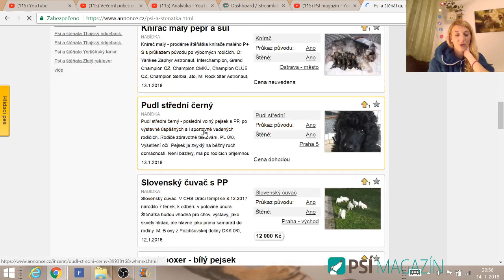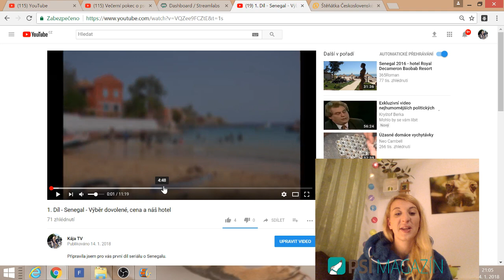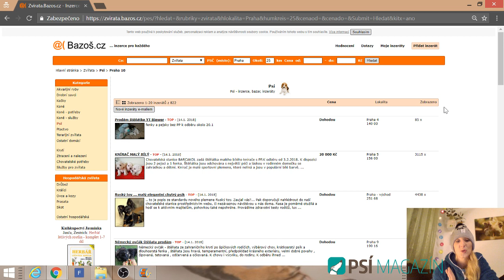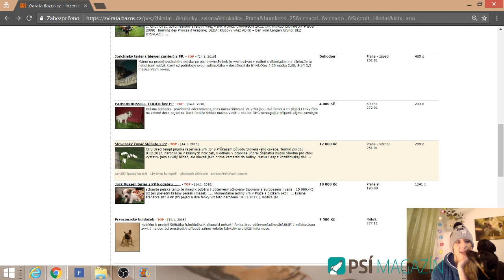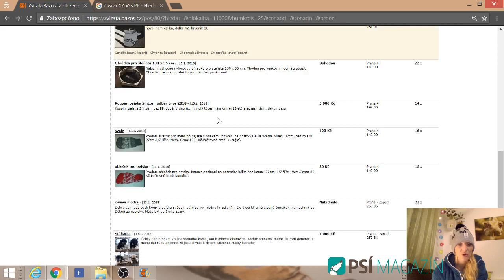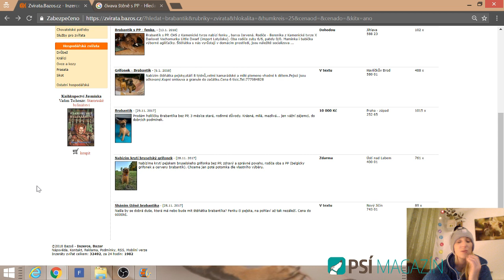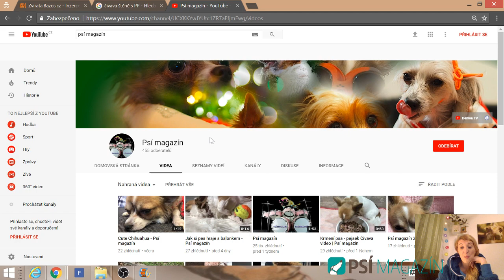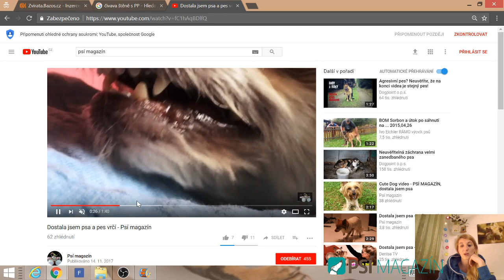36. Večerní pokec o psech - Dáme dnes 6 000 ODBĚRATELŮ???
Ahoj, jmenuji se Kája a miluji pejsky.

Ráda se zajímám o vše kolem psů a nedělní stream je pro všechny, kteří si rádi povídají o psech a chtějí se dozvědět něco nového.

Rozhodla jsem se pejskům pomáhat a proto jsem založila webové stránky

Orca s.r.o.
Karolína Hájková
Radlická 55
Praha 5